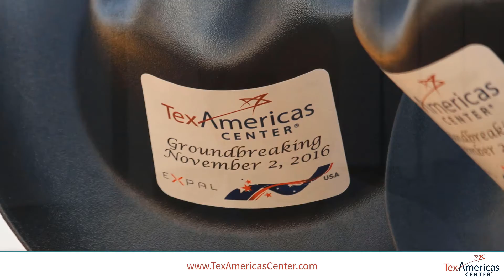TexAmericas Center Case Study Steve Dart Maxim USA